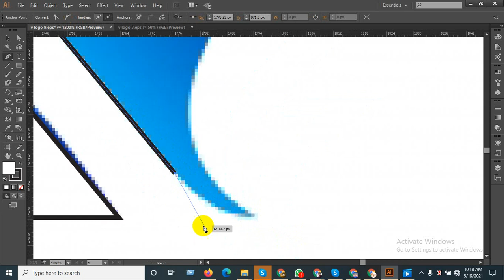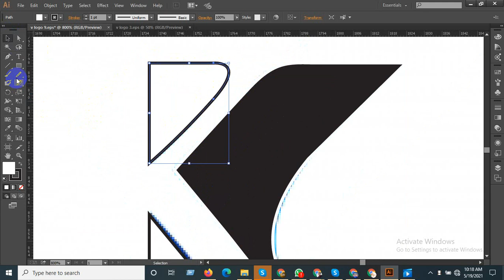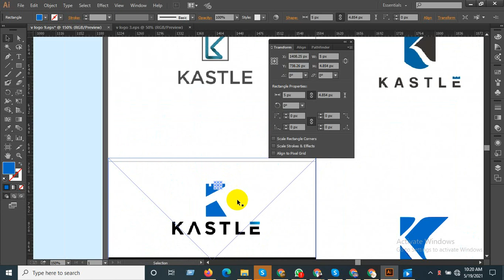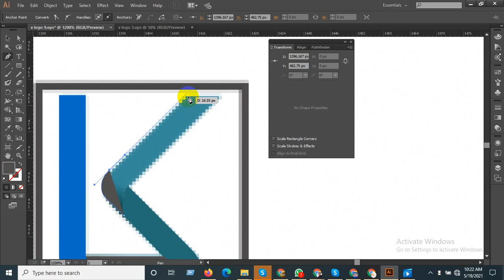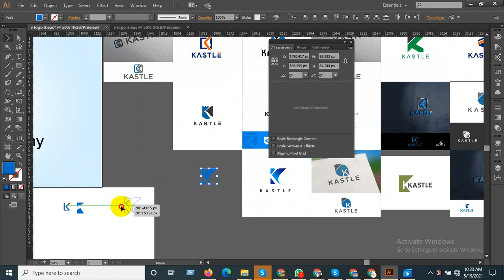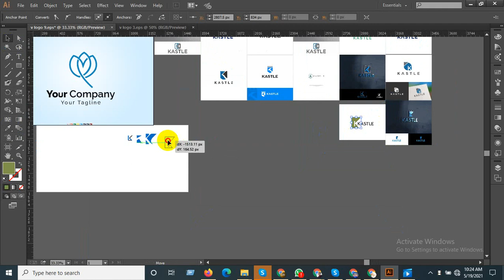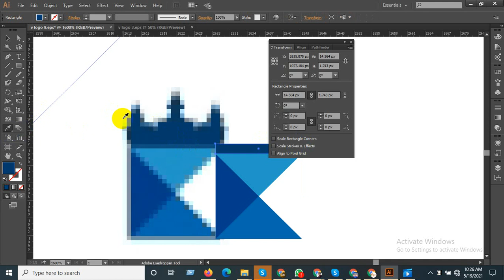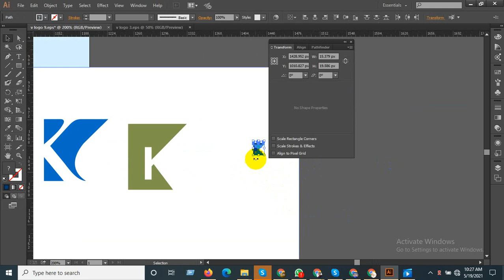K letter logo design illustrator